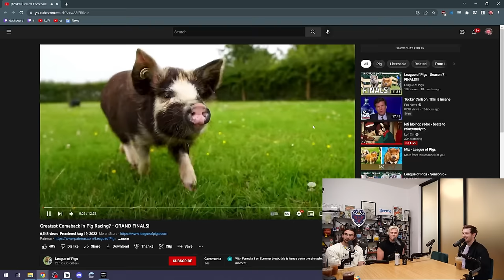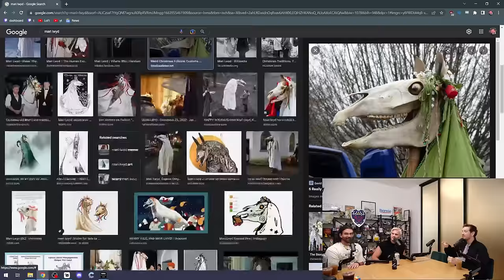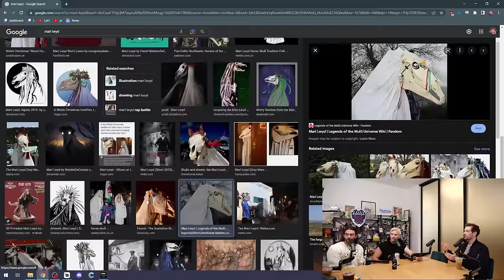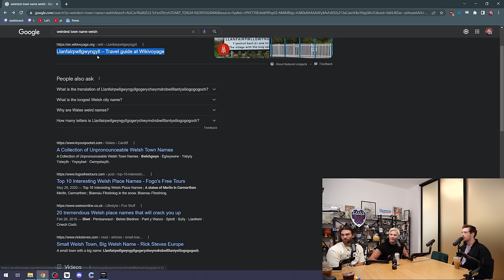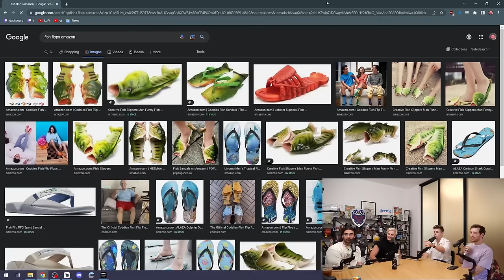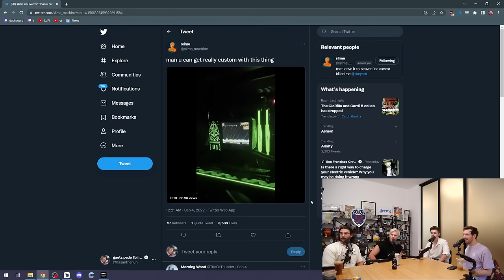Ludwig & CDawgVA Host An Intervention For Hasan's Fashion Sense | Fear& x TheYard x TrashTaste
This week we assembled every white male podcast host we could find to see what would happen in this crossover episode of the century. Also there's chapters in this one finally.

Intro: 00:00 - 03:29
Japan is Open / Japan Bars: 03:29 - 10:17
Traveling / London Trip: 10:17 - 14:53
League of Pigs: 14:53 - 16:40
Weirdest Welsch Culture (Creepy skull): 16:40 - 19:40
The longest weirdest town name: 19:40 - 22:00
Small towns better than rural areas: 22:30 - 25:15
Ludwig arrives(late): 25:15 - 27:50
Conor VA Voice Acting: 28:00 - 31:40
Starting Careers / Just Lie: 32:00 - 35:26
Age of Empires VA gig: 35:36 - 38:20
Ludwig late to the podcast (obviously): 38:20 - 39:39
Ludwig thinks Hasan has a bad fashion sense: 39:40 - 42:30
DONT WATCH THIS WE WILL BE CANCELED: 42:30 - 44:30
Top streams by viewership / Start a cult: 44:30 - 46:35
Fear& name sucks Why Start a POD: 46:35 - 49:00
Where do you spend your money / Whats your vice: 49:00 - 51:30
Streams vs Youtubers: 51:30 - 56:00
AD incentives : 56:00 - End